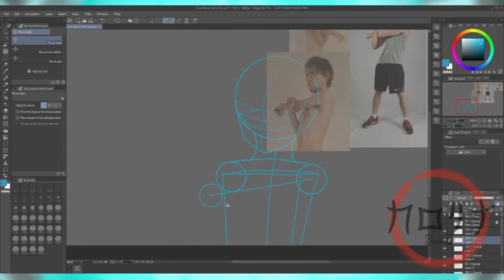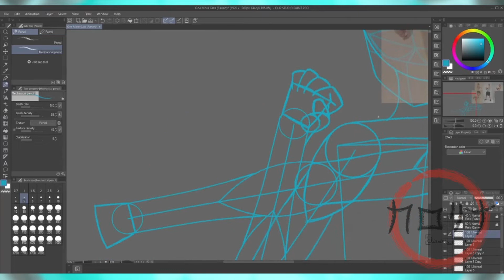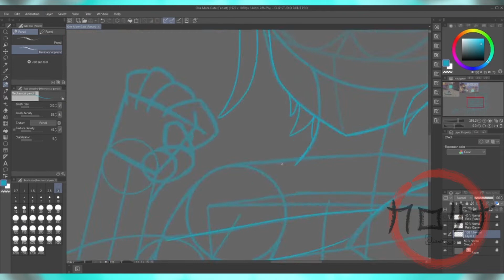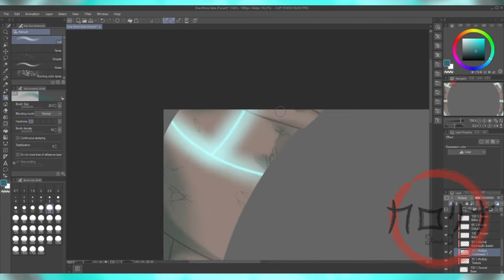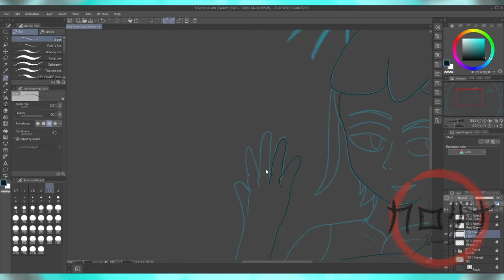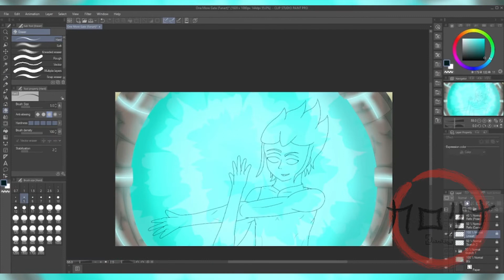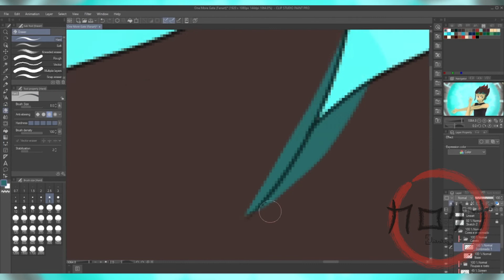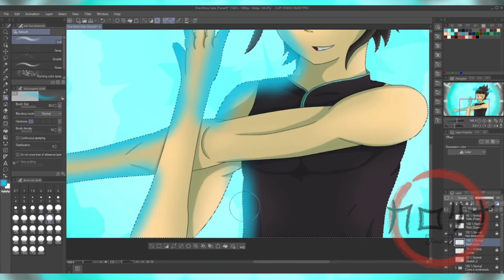One More Gate (Fanart) - SpeedPaint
Hey, uhm... Long time I don't post anything here, huh? My internet never cooperates, so, I usually gets too lazy and unmotivated to post anything here...
... But since I've been messing around with CSP, I decided to try make a speedpaint to remind you guys that I exist... And I still a fan of Wakfu. XD
Seriously, Ankama finally showed their Hades-like game and... I kinda liked it? Like, really? I had fun playing...